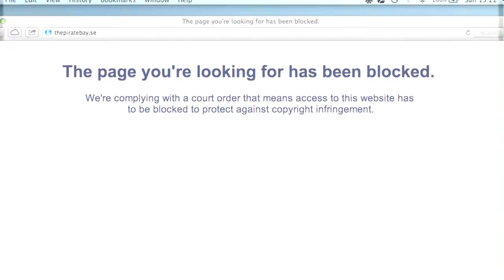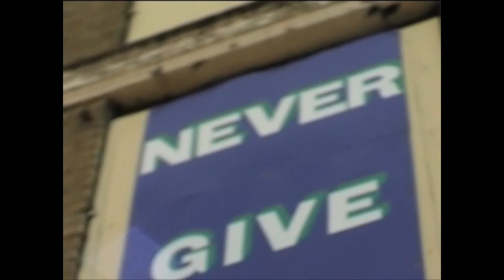Tuesday check out the site